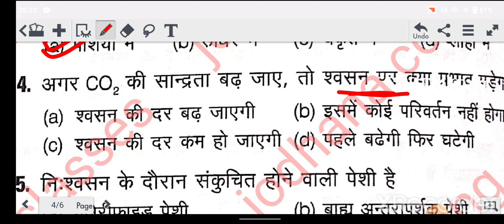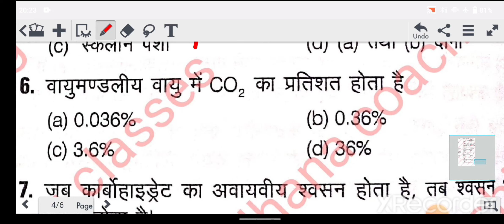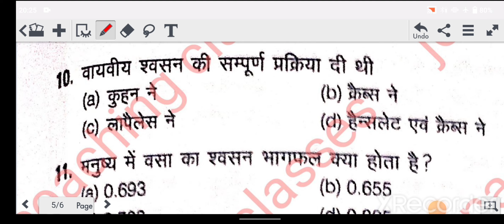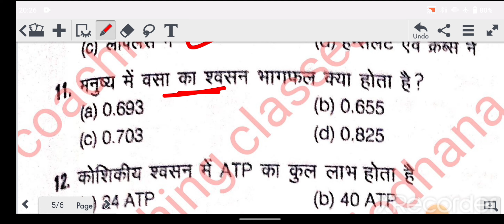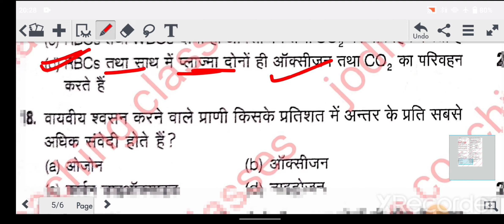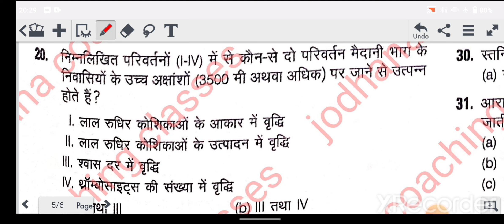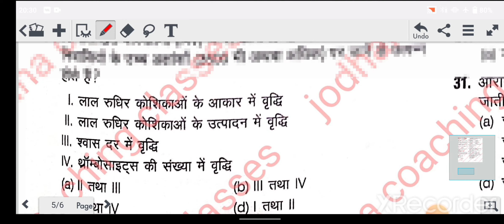Biology mcqs for lab assistant 2022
how to prepare for lab assistant
lab assistant best book in hindi
lab assistant 2022 ki teyari kaise kare
best book for lab assistant exam
lab assistant k liye konsi book pdhe